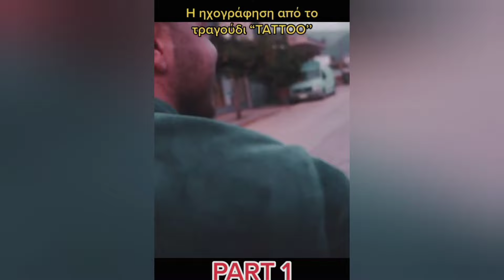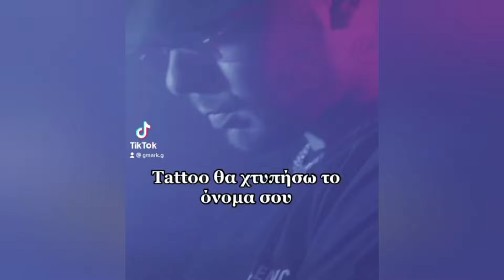GMARK - TATTOO🔥- GYRISMATA🎥🎥(akykloforhto)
θα χτυπήσω το ονομα σου
τατουαζ θα χτυπησω το ονομα σου
tattoo gmark
gmark cocaina
ταττοο θα χτυπήσω το ονομα σου